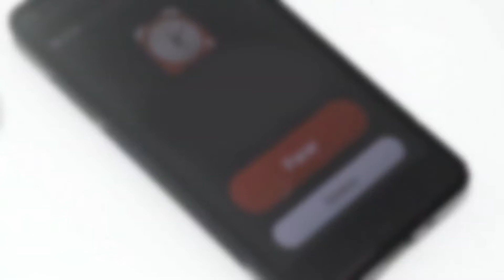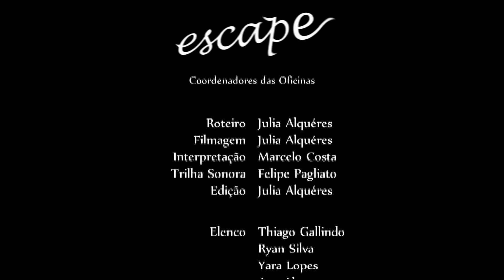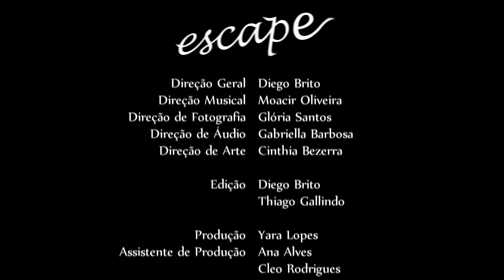Escape - CineMusical - Osasco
CineMusical é um projeto da Oficina Cultural Metropolitana realizado ao longo de 2015. Inspirada na música Skap de Zeca Baleiro